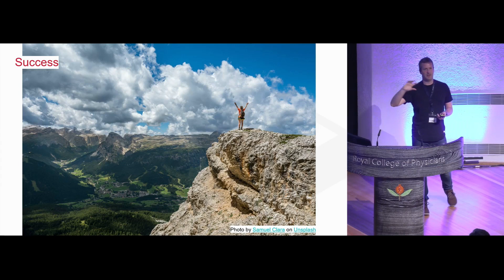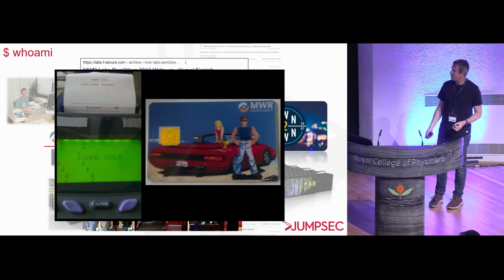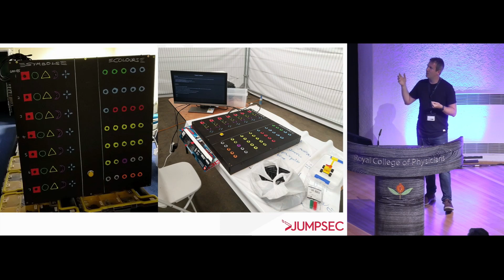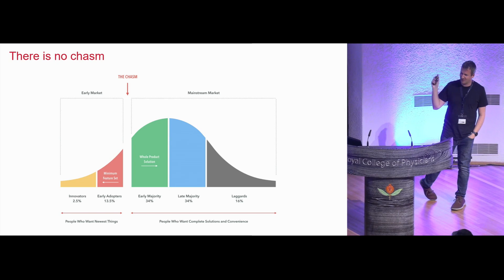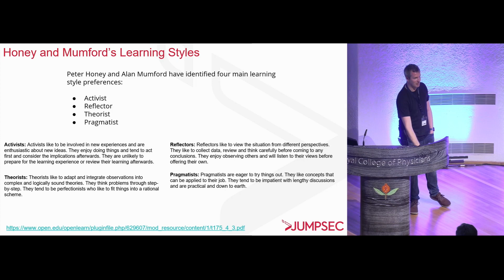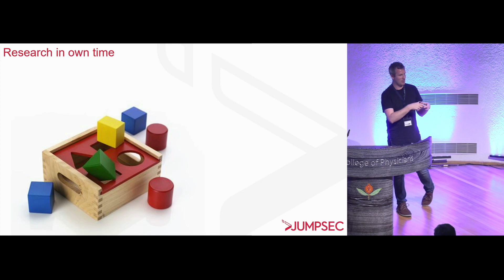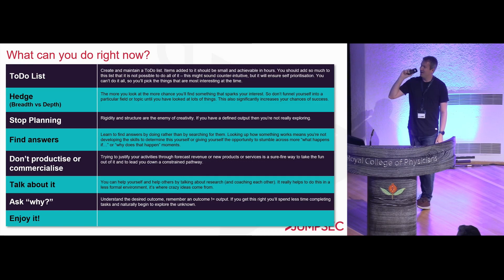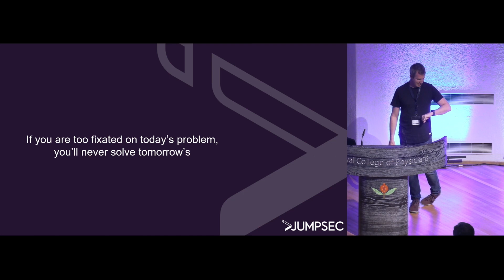Succeeding at cybersecurity - John Fitzpatrick (CTO, JUMPSEC) | CRESTCon UK presentation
"In an industry increasingly dominated by marketing companies that do a bit of cyber on the side, it probably shouldn’t surprise anyone that cyber is very much unsolved! Whilst what the industry has done in the past is not necessarily bad, it’s clear that more of the same is not the answer to a constantly evolving problem. We need to think differently, and we need to innovate. For a bunch of hackers, we seem to be very good at following the rules – we’ve become servants to business processes. That is a real problem as business processes struggle with innovation and the unknown.

I started my life in the industry as a lowly intern before working my way to Managing Director of a business where we created what was probably one of the most capable teams in the world. I’ve worked with and supported some amazing people who’ve done amazing things and driven the industry forward in exciting ways. I want to share some of how that is done to help you understand how you can inspire and shape the future – and overcome some of the challenges that might be holding you back.

In short, I’d describe this talk as “how you go about making your day job exactly what you want it to be, rather than what others want you to do”. The future is yours to shape; if you get this right, you’ll definitely have fun doing it."

John Fitzpatrick is the CTO at JUMPSEC, previously built up and ran MWR InfoSecurity’s UK consultancy business, held a stint on the CREST executive, and continues to dabble in supercomputer security.